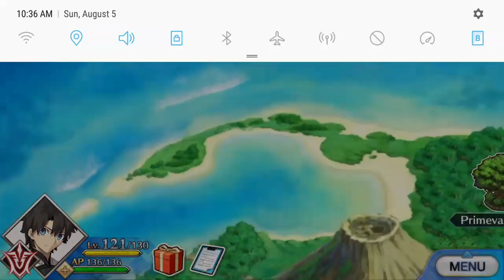Fate Grand Order Chaldea Summer Project 14 Plan A